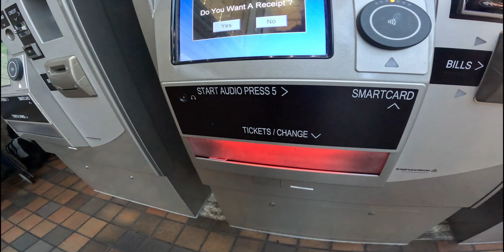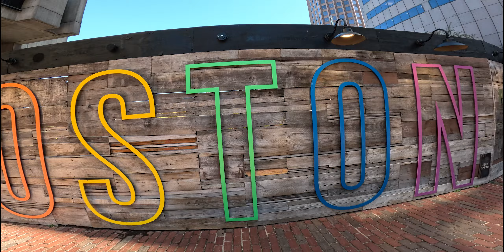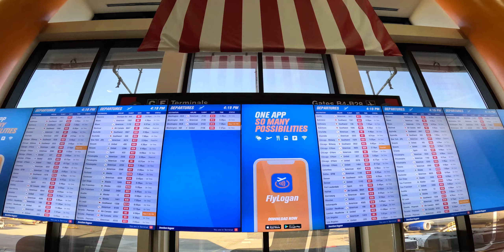Around the World in 80 Days (OK, 75) Part 6/6: Boston, New Hampshire, and Home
Visiting my folks for my dad's 80th, reuniting with my brother Booker, and finally returning home.

This video was finely crafted using only the most choice materials by my friend and professional video editor Carolina Matamoros

Camera gear: Canon EOS R6
Sigma 50mm F1.4 Art
Canon EF 135mm f/2L
Sigma 12-24mm f/4
Also, GoPro Hero 10, Hero 11, and Insta360 X3.

Buy my books! Budget Travel For Dummies
and
Undersea, about post-apocalyptic city-sized submarines

"Raise Your Glass (To Another Year) - Stripped Version" by Ziggy feat. Ben Sharkey licensed via Artlist
"Made in LA" by Curtis Cole, Katrina Stone licensed via Artlist